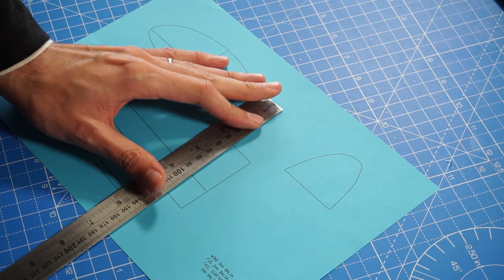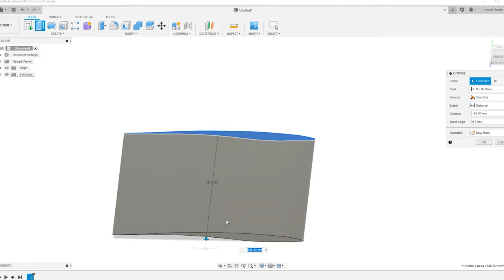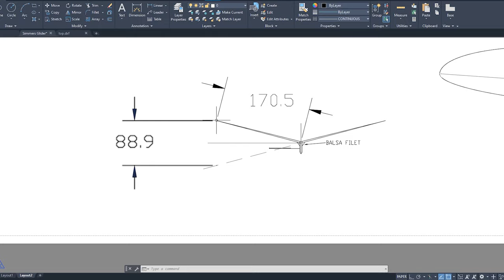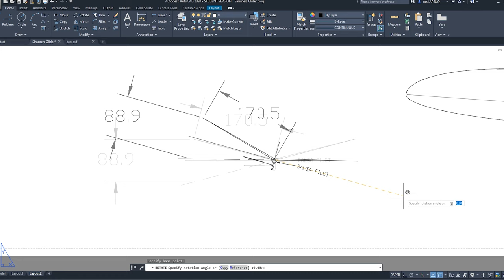How to make a great free flight glider with Balsa wood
This is a very fun and easy project to make for you or for a child, either way it requires a bit of skill to build it and make it fly. You will only need basic tools like a hobby knife, wood glue and the main material is balsa wood, as stated in the tittle of this video.

The Simmer’s Glider won for me the Class B senior indoor glider record in March 1937. which has had the good fortune to remain unbroken for two years. The first model of this design made a 57-second flight. Designed by Wallace Simmers.

Cameras
Sony a6300
Canon T5i
Osmo pocket
Sound
Zoom H1
Zoom H5 (clearer sound)
Microphone OLM-10
Lighting
LED ring
Accessories
Tripod 1
Tripod 2